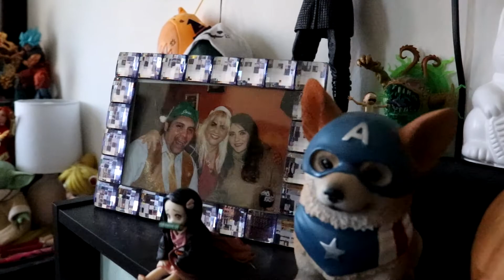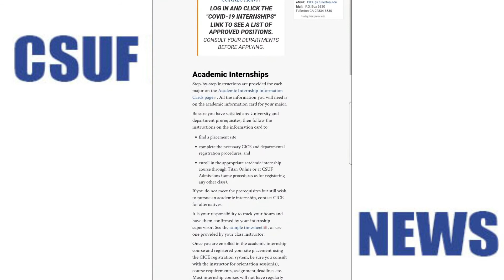Internship During the Pandemic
College student Estefani Moreira has been doing an internship at her local paper during the COVID-19 pandemic.